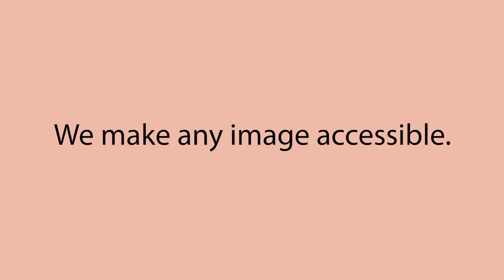New England College of Optometry goes tactile with image of the brain and visual pathways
The New England College of Optometry (NECO) Center for Eye Care has a new interactive experience featuring a tactile image of the visual system on display at 930 Commonwealth Ave. A tactile image allows touch and sound to stimulate a sensory experience for the brain to create a visual image that allows a person to ‘see’. The visual system is complex, but this learning tool helps individuals understand the inner-workings of the brain that create a visual understanding of the world.